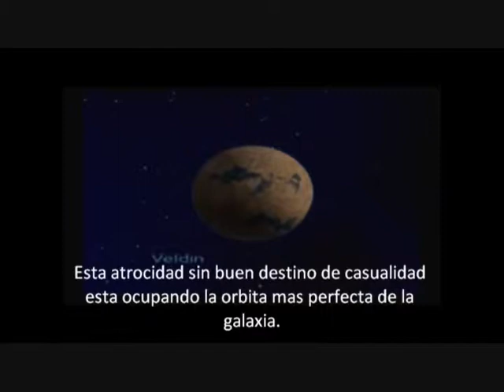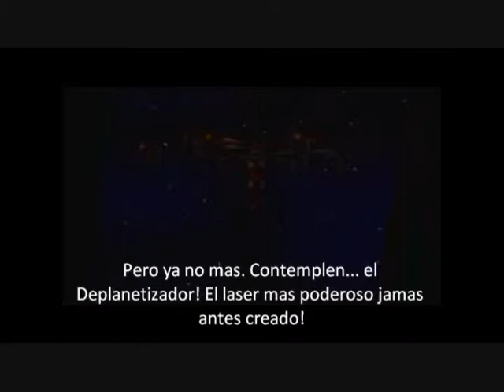Juguemos Ratchet & Clank - Parte 63: El Asqueroso, Rufian, y Ruin Laser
El maldito laser es mas o menos igual de grande que el planeta...